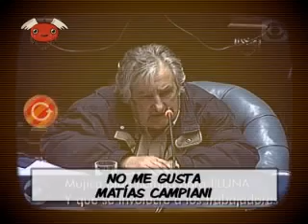BENDITA TV 259 - INFORME LA CRISIS DE PLUNA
"Aterrizaje forzoso" Informe sobre la histórica crisis de Pluna que todavía continúa, la polémica asociación con Leadgate y su actual alejamiento.